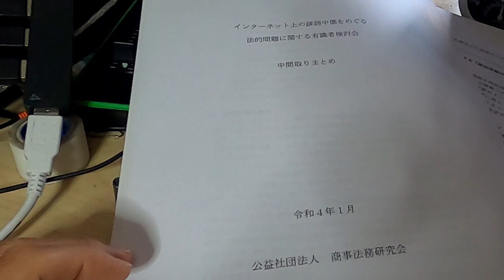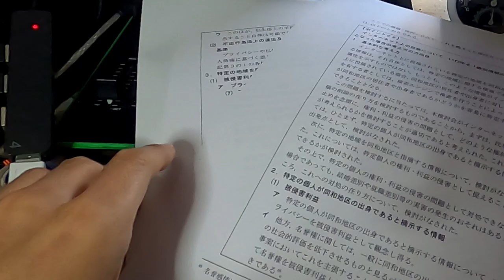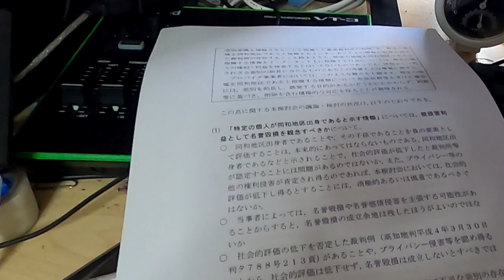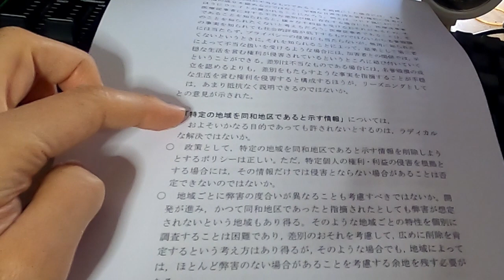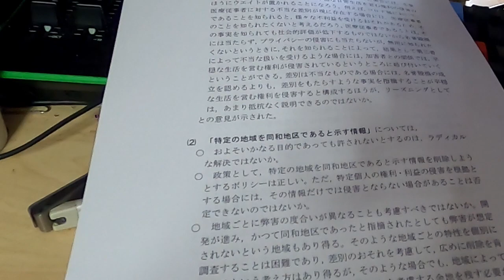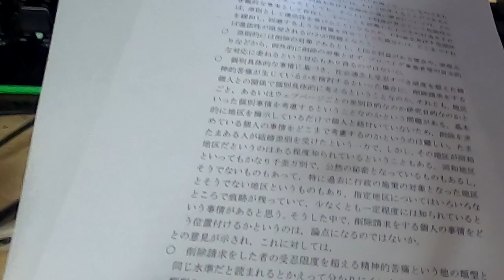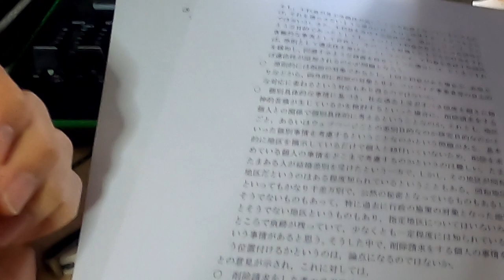【意見募集中】インターネット上の誹謗中傷をめぐる法的問題に関する有識者検討会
令和4（2022）年2月18日（金）まで